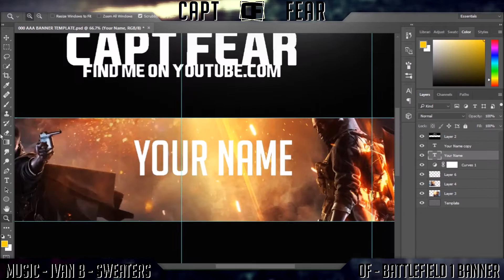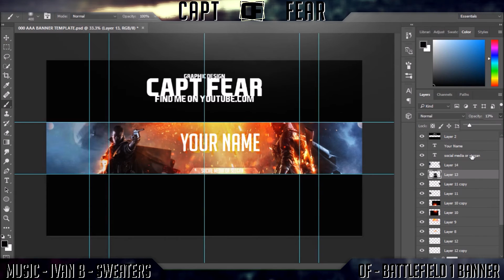YouTube Banner Speedart PHOTOSHOP - Battlefield 1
DOWNLOAD-
DO NOT-
-Modify in ANY way, other than changing the "Your Name" and "Social Media or Slogan"
-Sell as your own work
-Pretend it's your own work
-Market it
-Anything else that I consider not ok

I do not own this music so if you want your music taken out of my video for copyright reasons I will be happy to do so, just contact me at and we can sort it out.